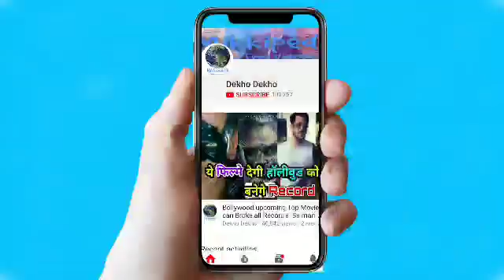Ek Do teen Song teaser Released of movie Baaghi 2,Jacqueline Fernandez Looking Hot,Ek Do Teen Song